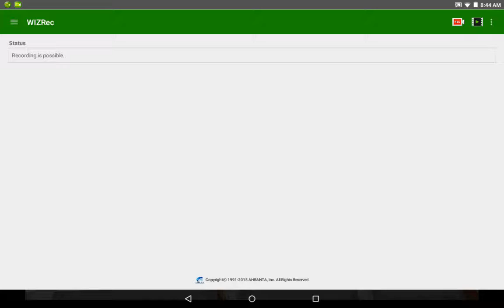Happy birthday d cat